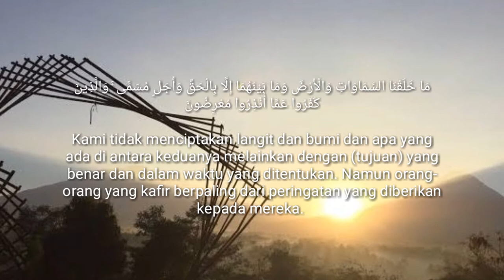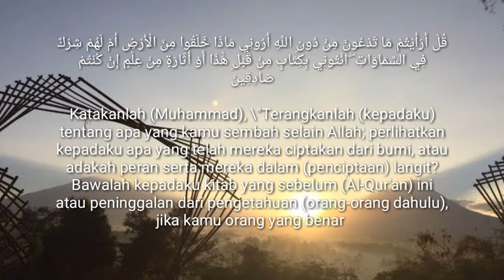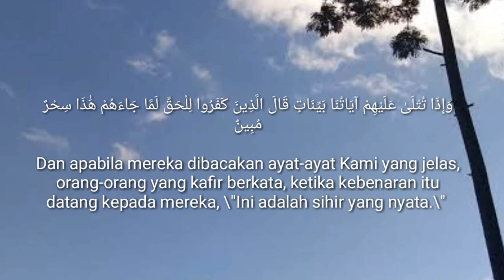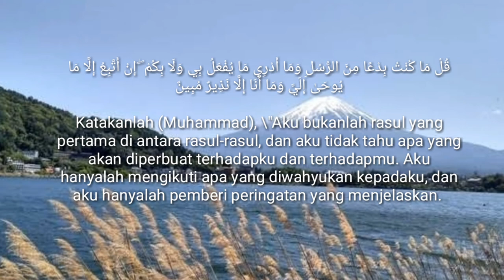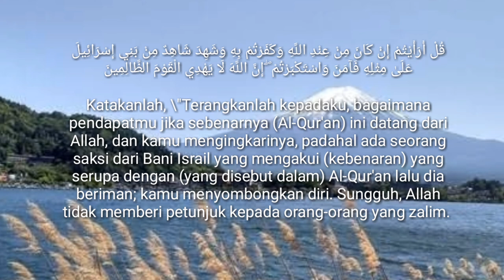Tilawah Juz 26 Surah Al-Ahqaf 1-10